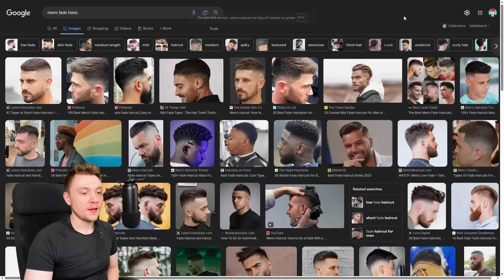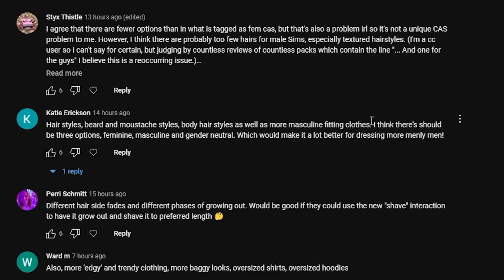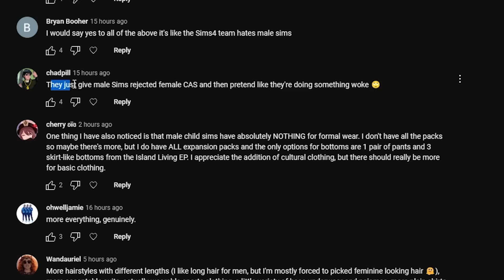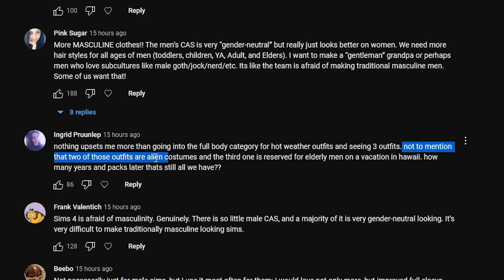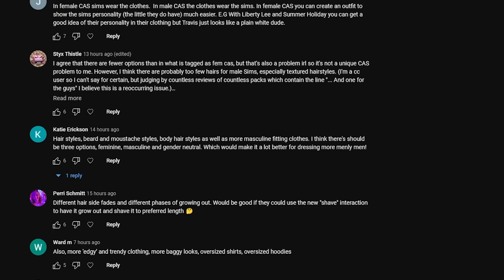Everything wrong with male CAS in The Sims 4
There is not enough nice normal CAS for men in The Sims 4 and I want to rant about it!